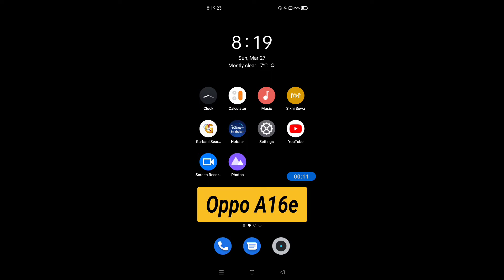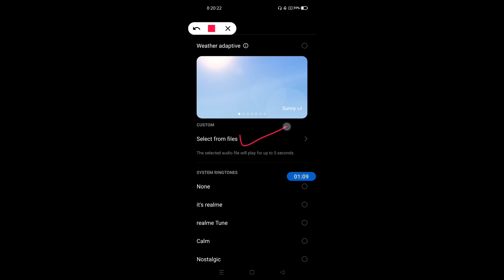How to set alarm in Oppo A16e || Oppo A16e me alarm kaise lagaye || Techie S-Kay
Hello dosto, aaj meine is video me bataya hai ki Oppo A16e me alarm kaise set krte hai. Dosto Oppo A16e me alarm set krne ka bahut hi asan sa treeka hai. Agar aap bhi janna chahte hai ki Oppo A16e me alarm kaise set krte hai to is video ko pura jroor dekhiyega, thanks friends..